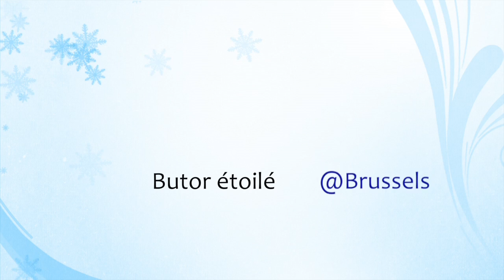Butor étoilé. Maître du camouflage.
30sec. Nature @Brussels, Rouge-Cloître. 29-Feb-2016.
Eurasian Bittern (EN) Roerdomp (NL) Botaurus stellaris.